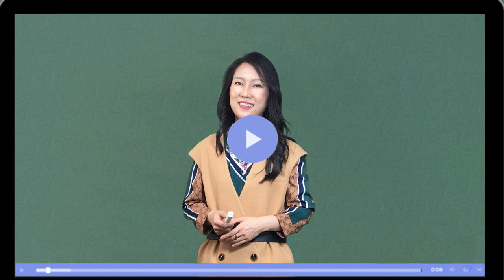인간관계 상담튜터? AI가 못하는 인간관계 핵심! 새로운 내일 직업, 인간관계상담튜터 2시에 힐링스터디 무료로 스터디!! 참여자 모집중!!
인간관계에 대한 관심이 요즘 핫한 이슈에요~
2시에힐링스터디 에서는 마인드힐링 뿐 아니리
인간관계에 관련된 테스트, 상담기법등을 함께 스터디합니다.
배울수 있는 기회가 있으면 좋을 것 같아서
전문가양성윙스에서 2시에 힐링스터디를 만들었습니다!

모든분들이 아래 카톡방에서 스터디 함께해요~^^

2시에 힐링스터디(수요일 2시)

몸&맘힐링 하고 싶은사람! 여기여기 모여라!
비번:1004